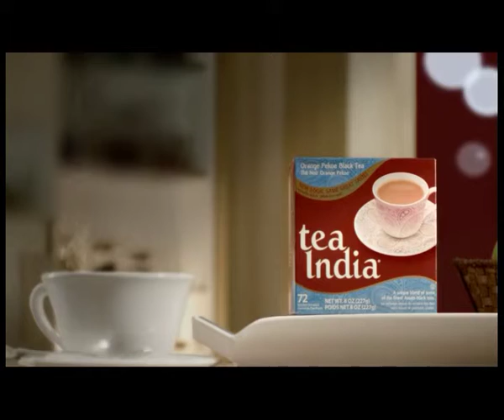TEA_INDIA_FILM_CANADA_Final_March 19 2013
New Tea India TVC for the launch of Tea India new design in Canada - tea cozy